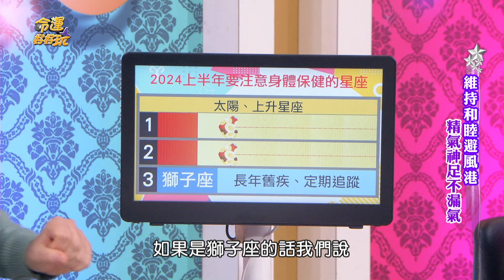余祥銓瘋狂抱怨柔柔！現場怒吼：「很痛苦」！【精華版】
柔柔產後變身控制狂媽媽
讓余祥銓節目不忍大喊很痛苦？

【婚後超寵老婆的男人命格！余祥銓砸大錢「安太座」！無極限寵妻閃爆全場！狄志為道盡20年美滿婚姻的真諦！維持和睦避風港！